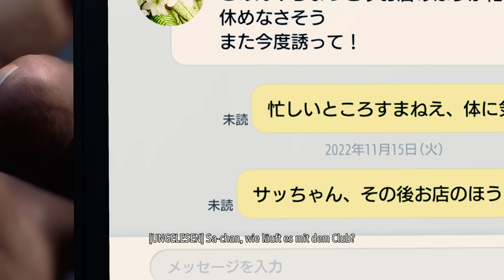Like a Dragon: Infinite Wealth 🐲 05 Jobverlust und Erpressung 🐉 Gameplay Deutsch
Let's Play Like a Dragon: Infinite Wealth Gameplay Deutsch German von Psi Powers!

EIN EPOS VOLLER EMOTIONEN
Das Schicksal führt zwei legendäre Helden zusammen, oder ist es doch eine unheilvollere Macht?
Der unaufhaltbare Underdog Ichiban Kasuga, der es gewohnt ist, sich von ganz unten nach oben zu kämpfen, und Kazuma Kiryu, ein gebrochener Mann in seinen letzten Tagen.
Tobe dich in Japan aus und erkunde Hawaii oder umgekehrt, denn in diesem gewaltigen Abenteuer überquerst du den Pazifik.

GAMING